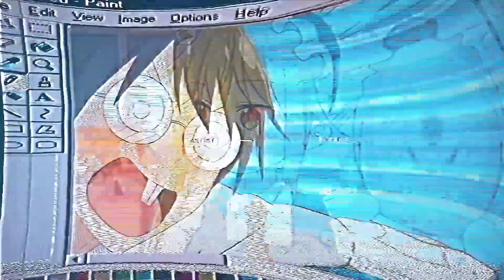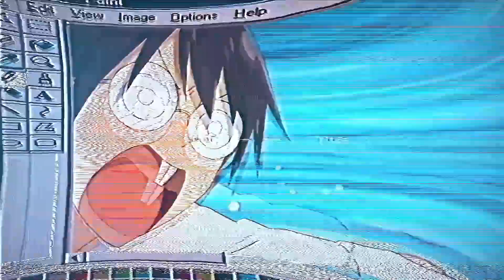[FREE FOR PROFIT] HYPERPOP x DIGICORE TYPE BEAT - "pixie"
BPM: 138
Key: G# maj

This beat is FREE for PROFIT use. If you use it, you must CREDIT: (prod. beQUITE). You can upload a track to this beat on any platform, but with the discovery of 5K PLAYS. If your track is GAINING 5K plays, you definitely need to purchase one license.

TRACK OUT lease - 30$
EXCLUSIVE - 60$

00:00 - intro
00:13 - Verse
00:27 - Bridge
00:34 - Hook
01:02 - Bridge
01:16 - Verse
01:30 - Bridge
01:44 - Hook
02:11 - Outro